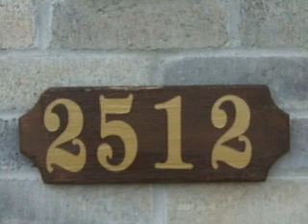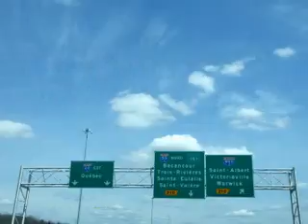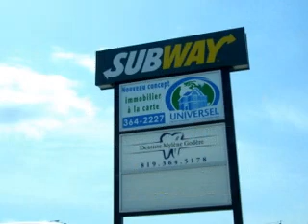adstock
roger en voyage a paques